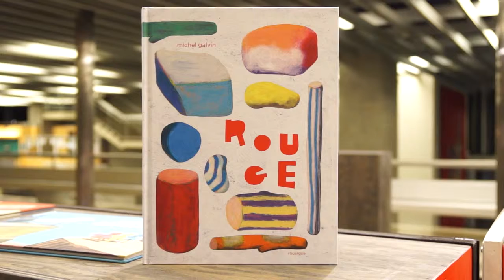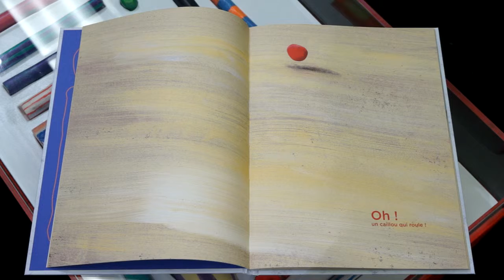Livre de naissance 2017 présentation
C'est l'histoire d'un petit caillou rouge, qui fait l'expérience de la rencontre, du jeu et de l'échange, dans un univers de couleurs, de cailloux et de buchettes. Ce livre est titré "Rouge" et a été choisi comme livre de naissance 2017. Le 17 novembre à l'Hôtel du Département, auteur, éditeur, professionnels de la petite enfance et de la culture avait rendez-vous pour la présentation du livre et l'inauguration de son exposition itinérante.